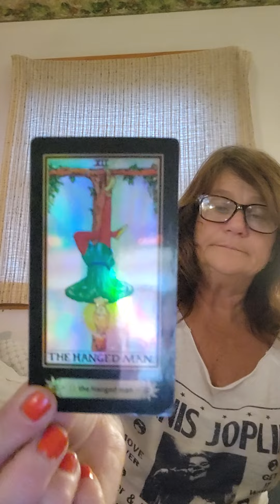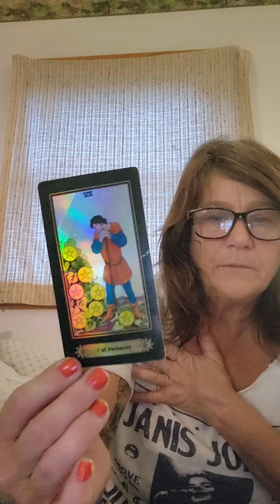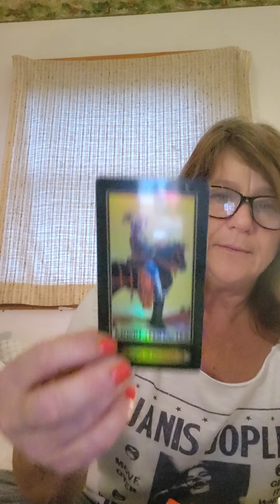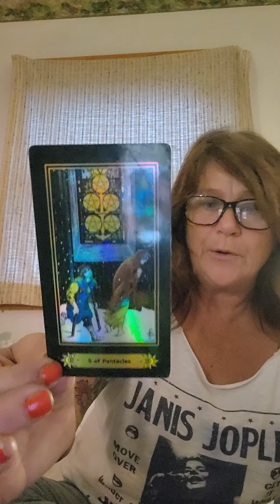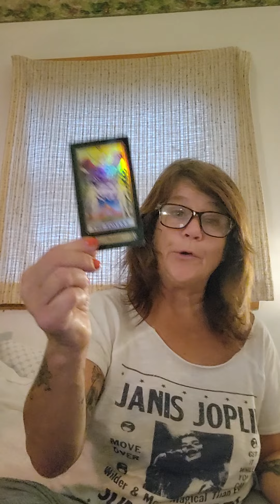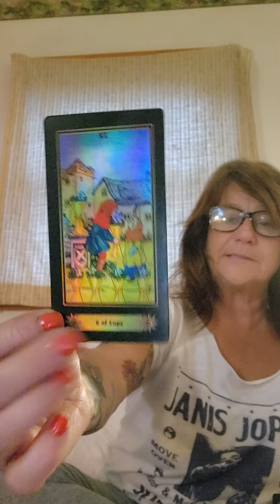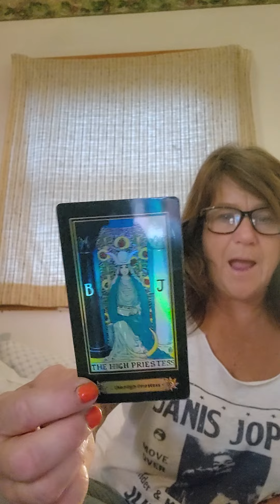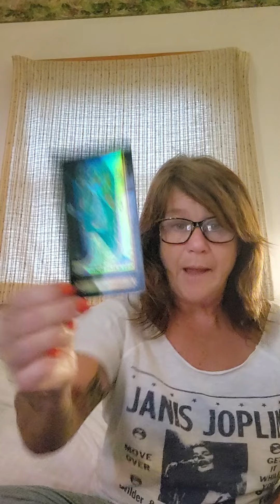Taurus the plot thickens ✌️🖖🙌♥️♥️♥️